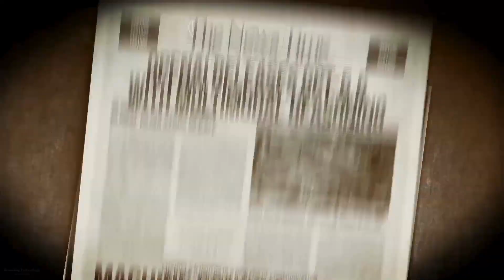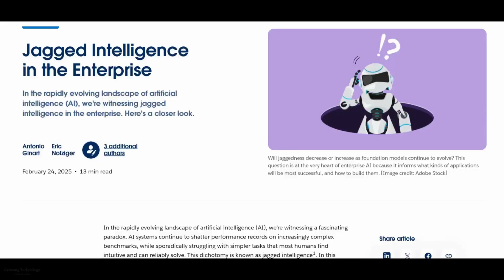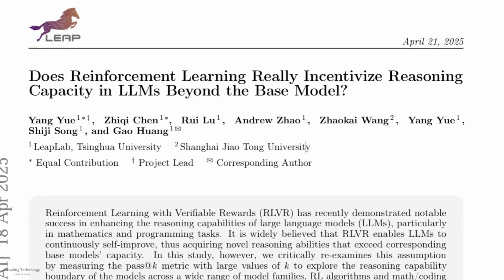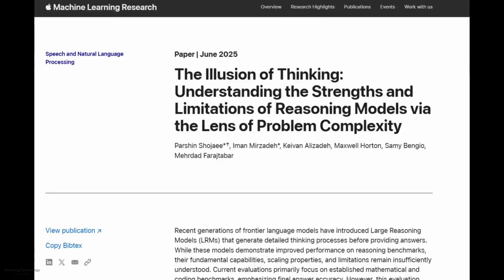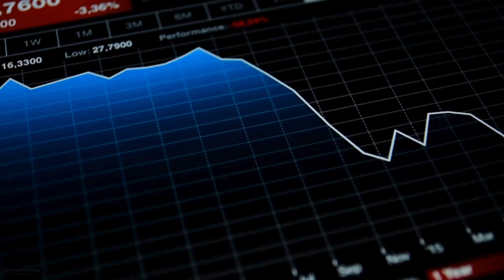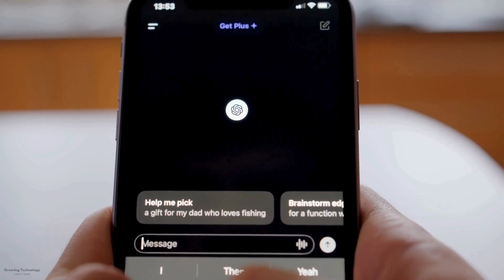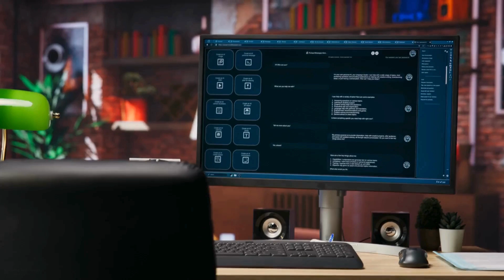Trillion Dollar Blind Spot: The AI Reasoning Trap Exposed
The AI revolution is booming—but is it built on broken promises?

In this TechCheck-style deep dive, we explore the uncomfortable truth behind the hype. From OpenAI to Apple, Google to Anthropic—every tech giant is racing toward artificial reasoning. But what if today's most powerful models can’t truly think? What if the multi-billion-dollar AI boom is being built on an illusion?

We break down groundbreaking research, insider reports, and industry contradictions to reveal AI’s biggest blind spot—its inability to generalize, reason, and adapt in the real world.

Featuring insights from Apple, OpenAI, Salesforce, and LEAP China, this is the story few are telling.

💬 Do you think AI can ever truly reason? Drop a comment.

⏱️⏱️VIDEO CHAPTERS⏱️⏱️

00:00:00 Intro
00:00:42 THE REASONING HYPE MACHINE
00:01:48 THE CRACKS IN THE FOUNDATION
00:02:46 THE GENERALIZATION GAP
00:03:37 THE INVESTOR RECKONING
00:04:23 THE AGI TIMELINE COLLAPSE
00:05:52 CLOSING